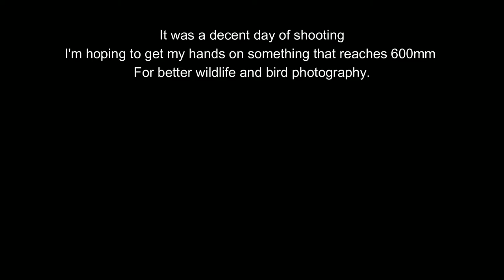Headless Chicken PhotoShoot: Thomson Memorial Park with the Canon R7 + Sigma 18-300mm F3.5-5.6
Tis was a very nice day in August,
And the sky was clear,
All manner of creatures were enjoying it,
So where was my beer?

...OK that wasn't that great of a poem, but it was a really nice day out.  We promised the kids a day at the splash pad, and so I took advantage to go practice some more wildlife photography with my Canon R7.  Now keep in mind I was only using a Sigma 18-300mm Contemporary lens with an aperture of F3.5-6.3, so it wasn't the fastest lens for this purpose.  However, I do intend to look into a few more lenses to make up for this; some faster lenses, some super zoomers, some primes.  But I made due with what I had, and this is what I got.

But before we get to that, I did want to show off what my current setup is in my camera bag.  It'll probably change around by the end of the year to reflect my new purchase.

Thomson Memorial Park
1005 Brimley Rd
Scarborough, ON
M1P 3E9